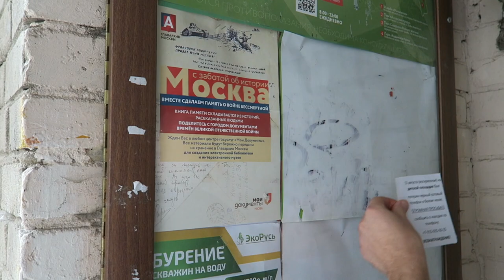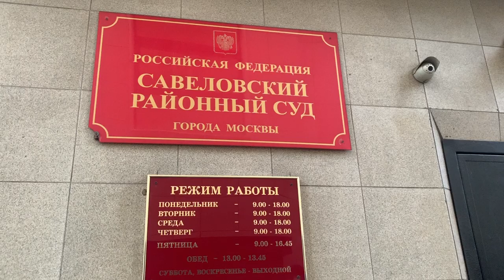УКРАЛИ АЙФОН! ЧТО ДЕЛАТЬ? Как НАЙТИ АЙФОН?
♦ CКИДКА на ваш заказ iHERB  - WRF729

-Данное видео не спонсированно.